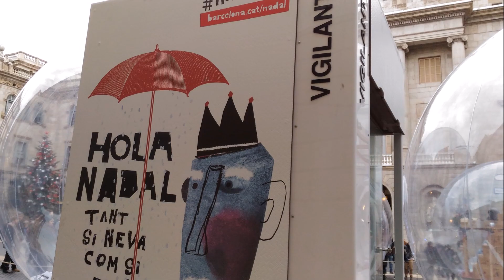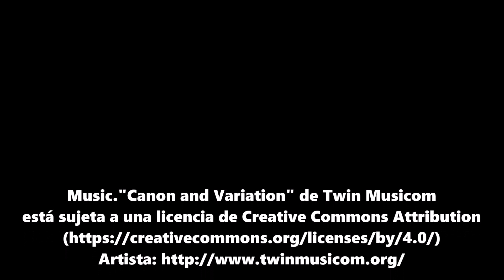Pesebre a la Plaça Sant Jaume de Barcelona - 2016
Este año, el pesebre ubicado en la plaza Sant Jaume de Barcelona está compuesto por un conjunto de nueve burbujas. Son nueve esferas transparentes que representan varias escenas navideñas.

Music."Canon and Variation" de Twin Musicom

Icons. Designed by Vecteezy